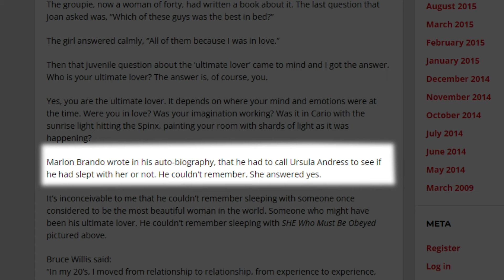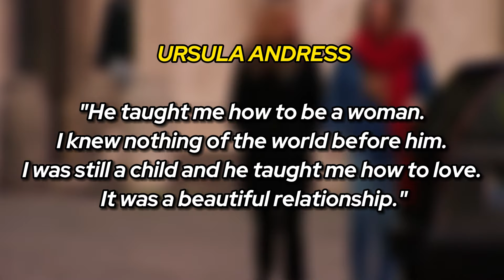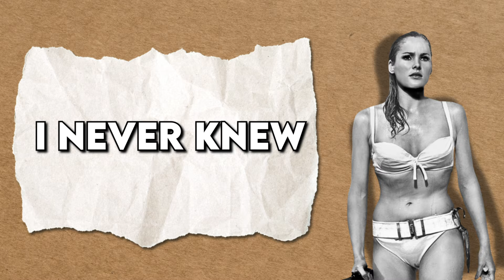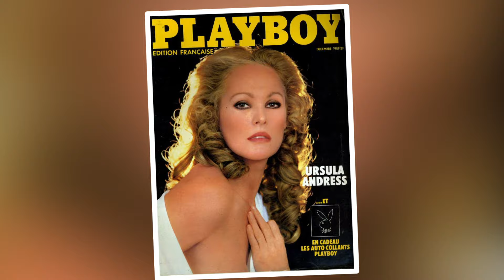Inside Ursula Andress Untold Sex Life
Ursula Andress was the first ever Bond Girl and one of the biggest sex symbols Hollywood has ever seen.

But some may call her a man-eater and a homewrecker. And if you hear her crazy sex life, you will know why.

And then there’s the burning question: did she sleep with Elvis Presley and Sean Connery?

From losing her virginity at 17 to seducing a guy 30 years her junior, this is the untold crazy sex life of Ursula Andress.